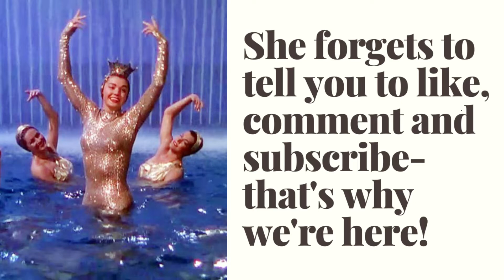Real Housewives of Potomac S5E9 Recap: The Worst Fight in Bravo History? Monique Has Let Me Down....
In the ugliest and most physical fight in Housewife History, my former favorite cast member Monique showed a violent side that went way beyond even the ugliest Housewives brawl. The effort to detach her from Candiace- involving multiple producers, camera and sound men, and the other ladies- took nearly a full minute, which is an eternity in this situation. What was even scarier was the way Monique appeared to immediately turn calm and cool as she was led away, only to escape and charge after Candiace trying to get to her again before she could be driven away. You know Monique has always been my girl, and I was shooketh, as they say. This was not staged, it was real. What this means or should mean in the broader context brings up so many questions- do we have a right to hold black woman on reality television to a higher standard because younger women may look up to them, or is that just another form of discrimination- even if it’s well intentioned? Let’s dive into this together…..